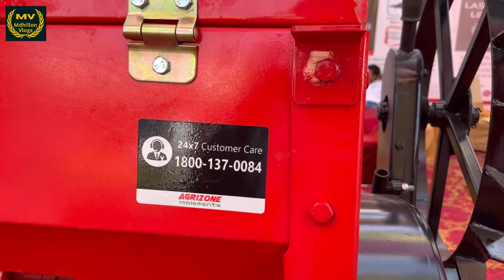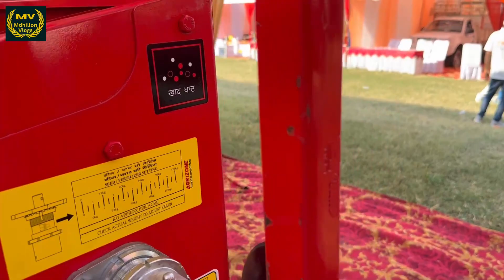Agrizone Super Seeder | Mdhillon Vlogs